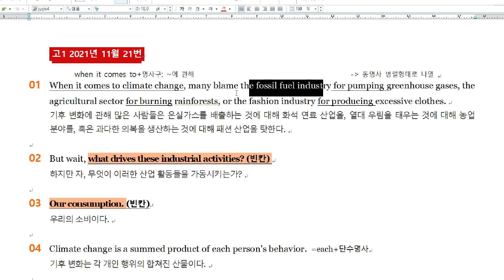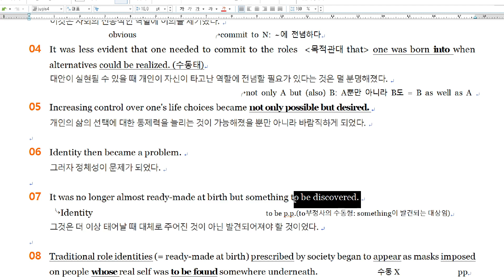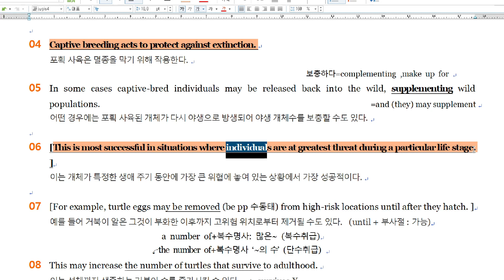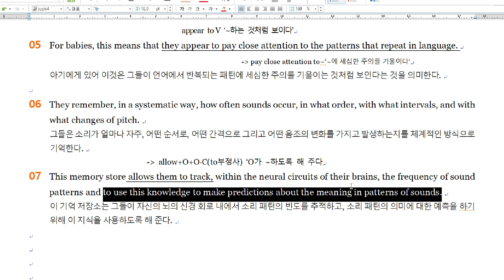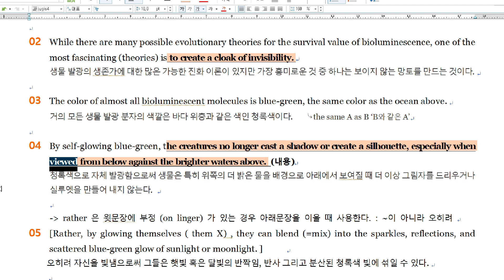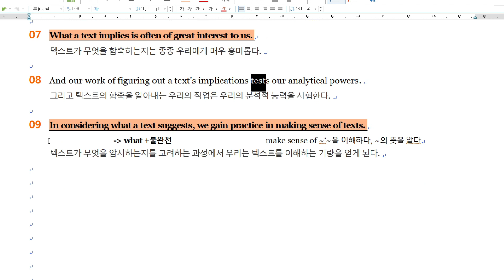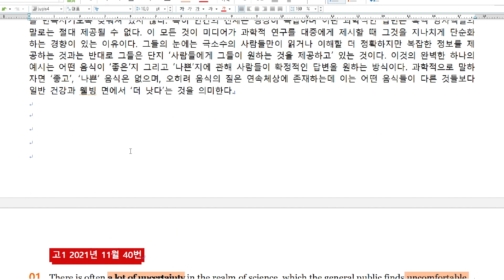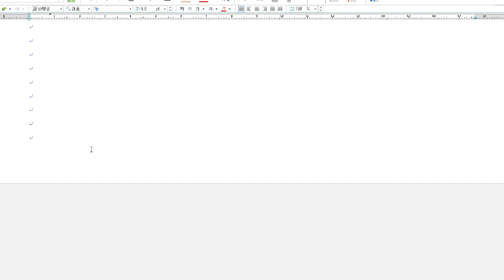2021년 고1 11월 효원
내신대비입니다.